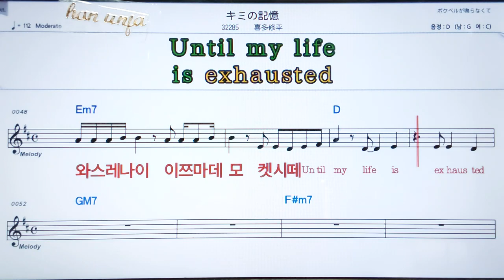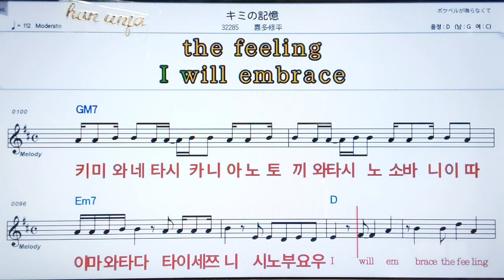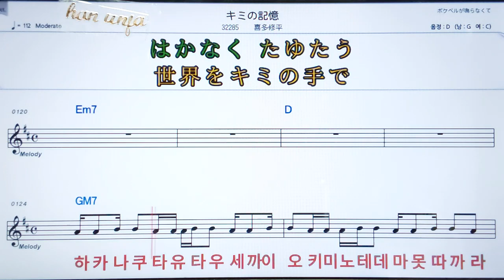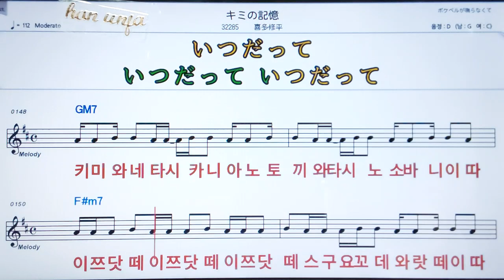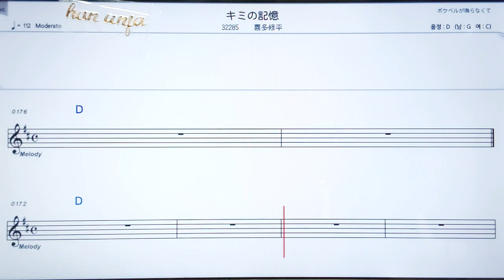💖키미노키오쿠/키타슈우헤이 ✌カラオケ.日本の曲( 한글 발음)악보, 코드 ,Karaoke*카라오케 반주